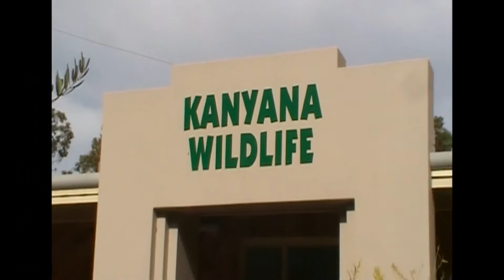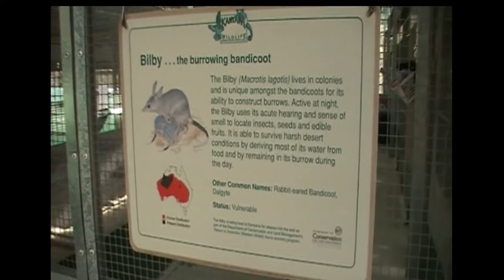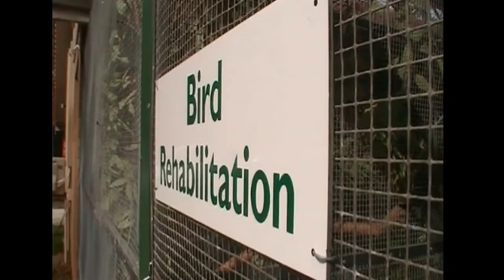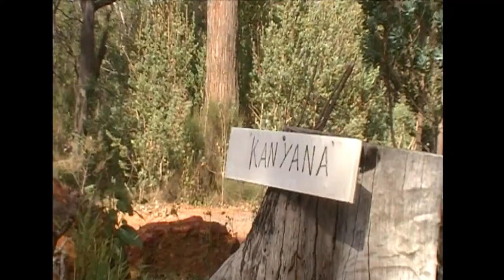Kanyana Wildlife Rehabilitation Centre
A few weeks ago I was asked if I could help out the Kanyana Wildlife Rehabilitation Centre in Western Australia by creating a short film for them.

Having the opportunity to spend time with some of Australia's most endangered species, I jumped at the chance.

The Centre was started about 25 years ago by an inspirational lady called June, who you will see in this film. June set-up the first Kanyana Rehabilitation Centre in her home. Over-the-years it gradually took over with sick and injured animals being cared for by her and volunteers using whatever resources were available.

That all changed in 2004 when Kanyana found a new home deep in the Perth Hills in Lesmurdie and perfect for rehabilitating Australian animals. What is now the permanent Kanyana Wildlife Rehabilitation Centre has to be seen to be believed.

It is an extraordinary place run by extraordinary people whose dedication to animal welfare is breathtaking.

What started out as a project in the back of June's home, is now one of the largest animal welfare centres in the country.

This video was created to show some of the development that has gone on since Kanyana moved to its new home and gives a glimpse of what these committed people do for the wildlife they care for.

I left Kanyana very humbled. Even though I worked for two years at the RSPCA, a visit to Kanyana leaves you feeling like we all need to pitch-in to help out the animals who so desperately need our help.

I would urge you all to visit them at 120 Gilchrist Rd, Lesmurdie, Western Australia, or by going to their

And if you do go along and are lucky enough to meet June, say hello. She's one of those people who is a living, breathing, hero in our community, as are all those who work as volunteers in animal welfare.

I hope you enjoy this short film and that it inspires you to visit the Kanyana Wildlife Rehabilitation Centre.

Originally shot by Richard Barry Photography